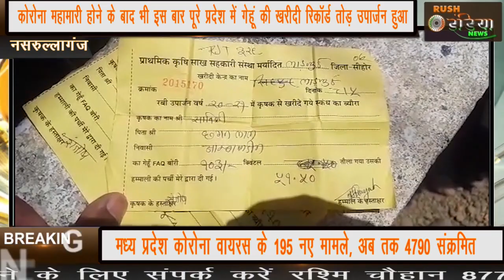बुदनी-कोरोना महामारी होने के बाद भी इस बार पूरे प्रदेश में गेहूं की खरीदी रिकॉर्ड तोड़ उपार्जन हुआ